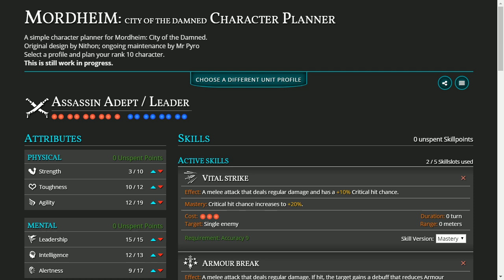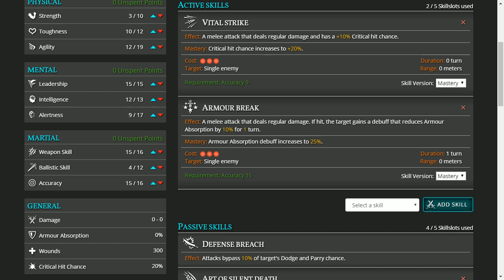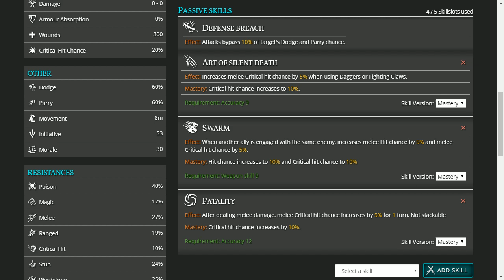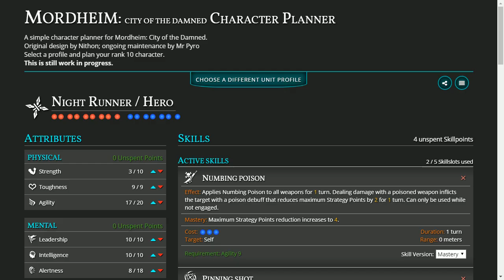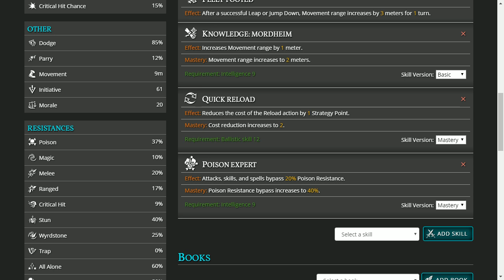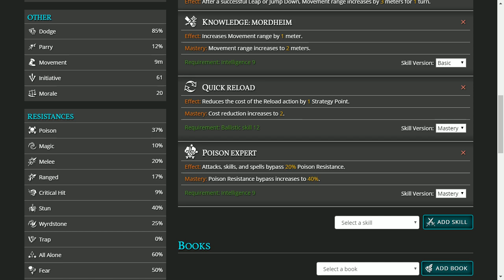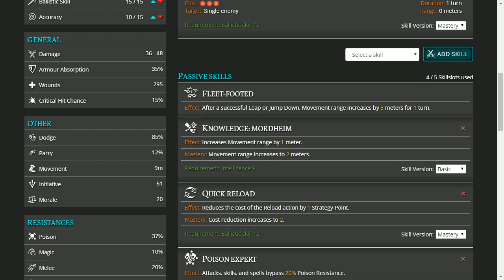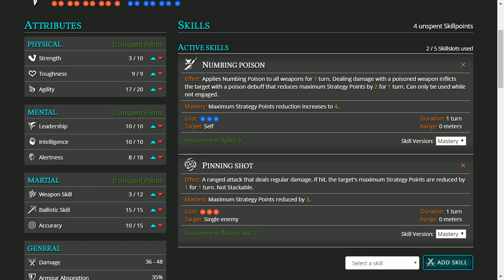BBL3 - Cheese Mongers Introduction and 1st PvE